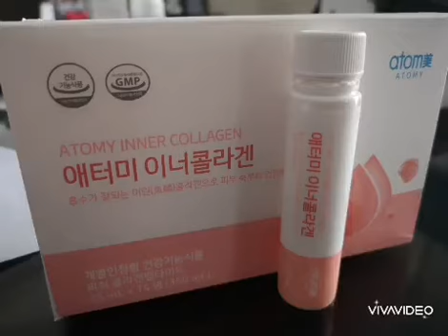9 July 2020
Atomy Collagen Collagen ◆

 Packaging specification: 25ml X 14 bottles

 ◎ Collagen drinks with molecular supplementation are very small

 Let your beauty penetrate from the inside out

 ● 512 Dalton Ultra Low Molecule Collagen Peptide, 125,000 times smaller than the hair molecule

 ● Individual certification of "Collagen that can absorb"

 ● Fish-scale collagen extract, similar to human skin structure

 ● Contains Hyaluronic Acid, Elastin, Ceramide, Vitamin C - helps improve collagen absorption

 ● Experimental tests show that it can effectively reduce wrinkles and rough skin while improving skin elasticity with moisturizing effect

 ● Meet the daily requirement of 3,270mg per bottle

 ● No chemical additives

 ● Ultra-subtle molecular collagen is very concentrated

 Protein is very strong

 ● Use fish-scale collagen peptides with high absorption

 ● 100% extracted from fish scales

 ● The same structure as our skin cells can achieve high absorption